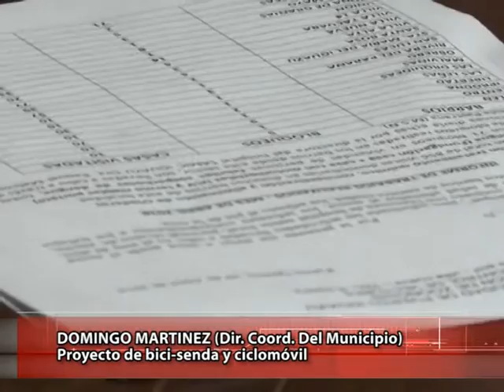05 DOMINGO MARTINEZ